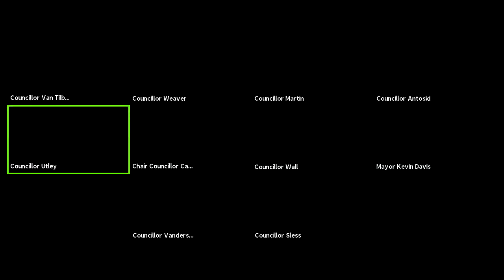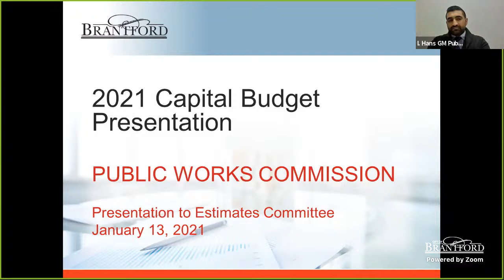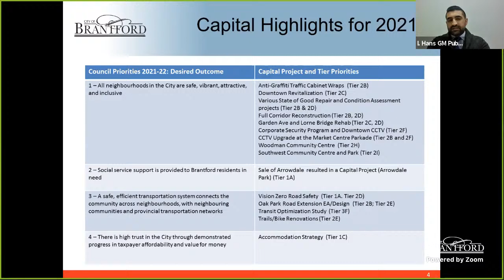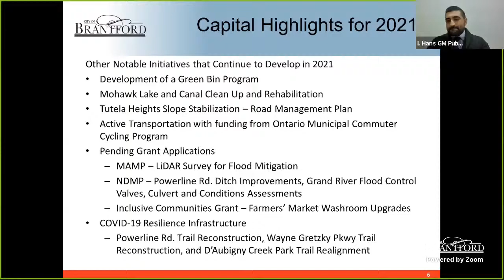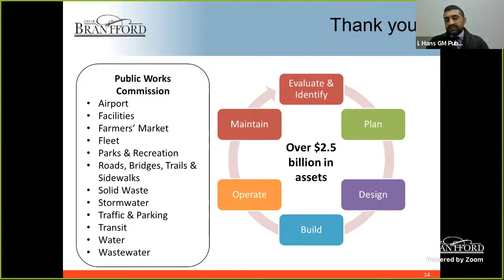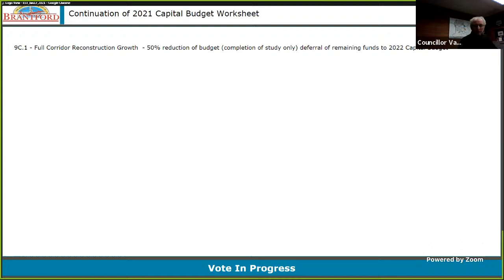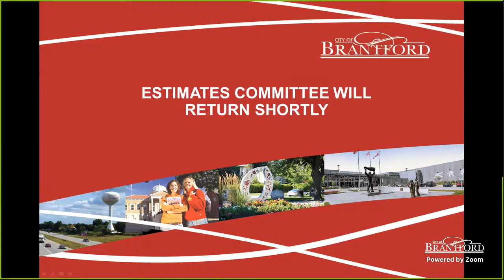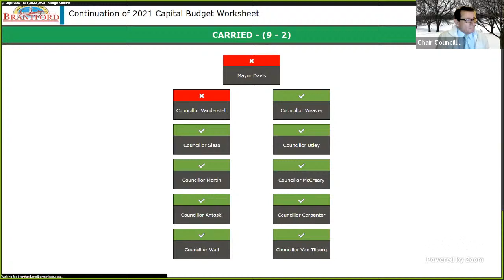Estimates Committee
The City Of Brantford -